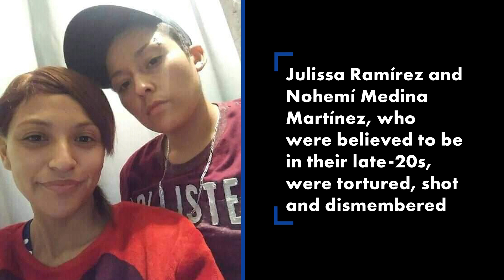Texas couple tortured, murdered and dismembered in Mexico | New York Post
A gay couple from Texas was found tortured, shot and dismembered outside a Mexican border city that had already reported a spate of women murdered in the young new year.

The bodies of Julissa Ramírez and Nohemí Medina Martínez were discovered Sunday in garbage bags on a highway outside Ciudad Juárez, just over the border from the couple’s El Paso home, according to El Diario, a Spanish-language newspaper.